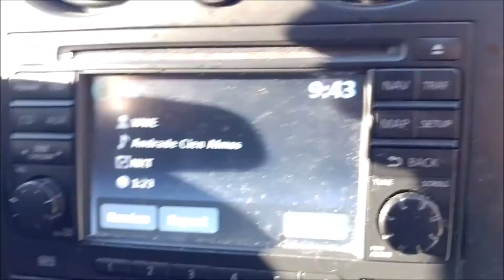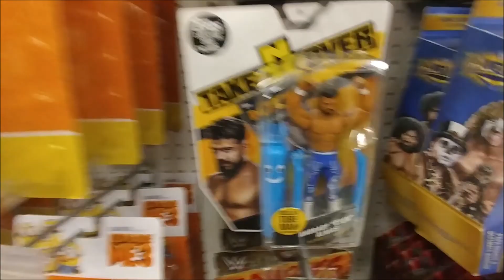Day In The Life: Thanksgiving and Black Friday #4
Not too much footage, but its better than nothing =)